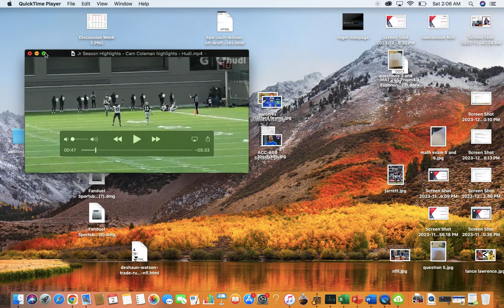Auburn Tigers Hugh Freeze || Land another 5 STAR WR Cam Coleman || Film Study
Big time get by Hugh Freeze. Cam Coleman Phoenix City Alabama. Huge get by auburn. Auburn Tigers have top 10 class. Recruiting on a roll. Great weapons for Auburn Football. Two 5 star WR at Auburn. Great job by hugh freeze and auburn.